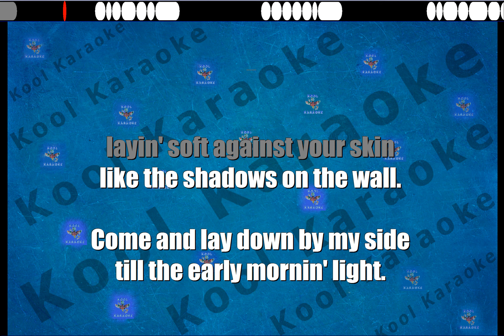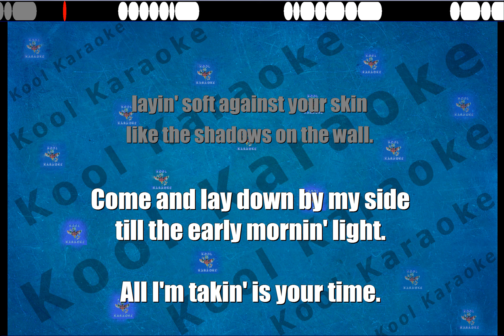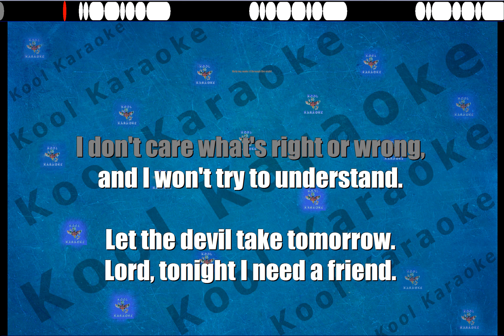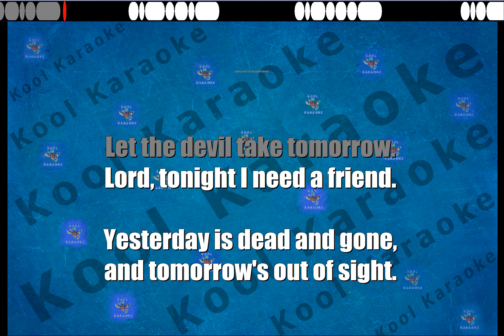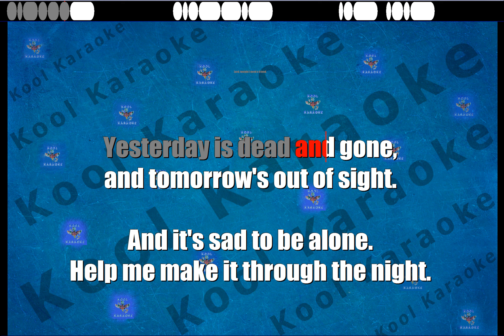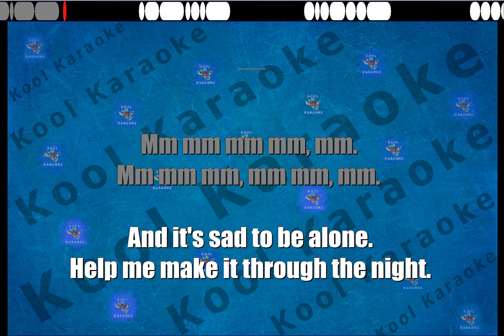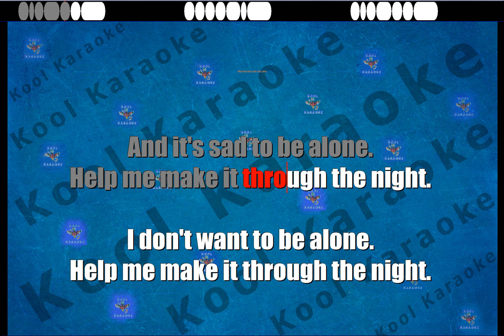Elvis Presley - Help me make it through the night (Karaoke version) VT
Karaoke song with scrollable lyrics